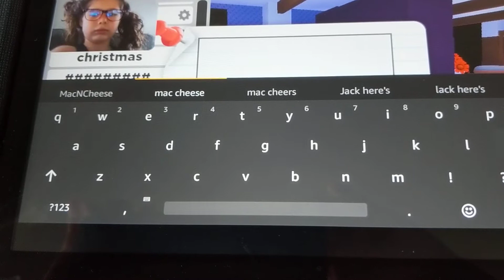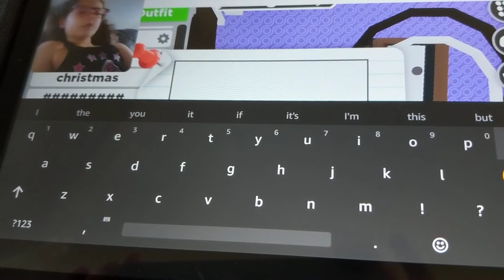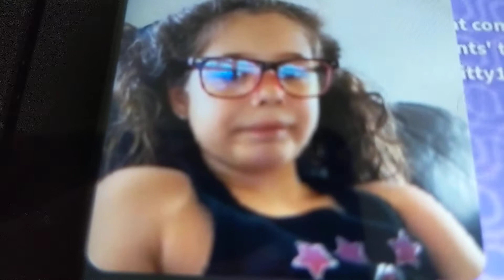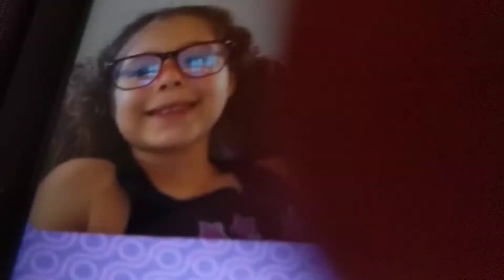I was Dressing up two penguins Dakota did the Horse!!! YAY!!!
cool videeeeeeooooo!